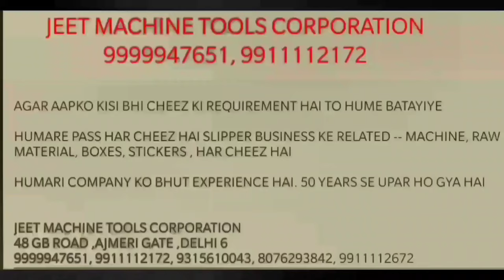Chappal Making Machine | Manual Chappal banane ka machine | Sole cutting machine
This Sole cutting machine is capable of cutting double pairs at one time. Manual Slipper making machine is very heavy and is very useful in production.

Our numbers-- 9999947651,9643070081, 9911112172, , 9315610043, 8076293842, 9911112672

My Mic
My Phone

1. Hawai Chappal Making Machine
2. Manual sole cutting machine
3. Chappal making Machine
4. Chappal banane ki machine
5. Footwear Machine

From
 Jeet Machine Tools Corporation
48, Shradhanand Marg Ajmeri Gate Gb road
Delhi- 110006